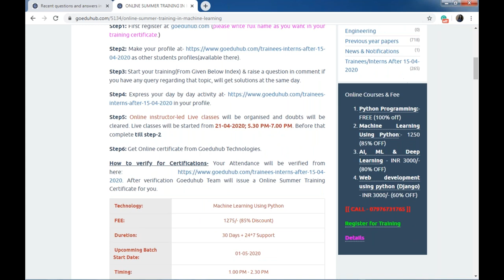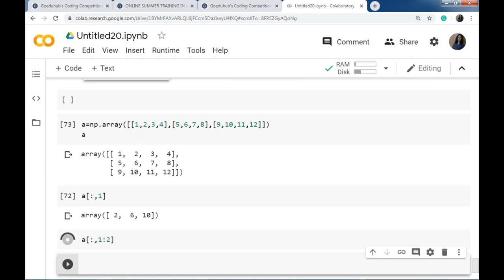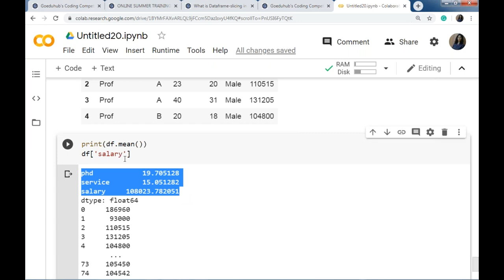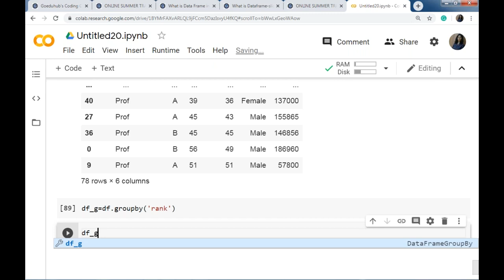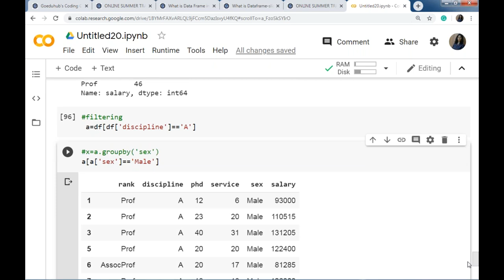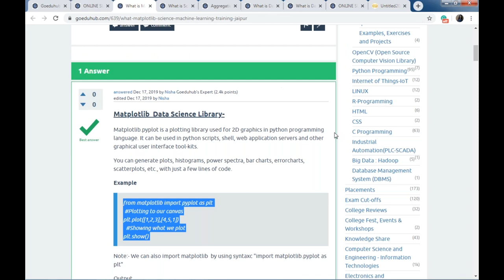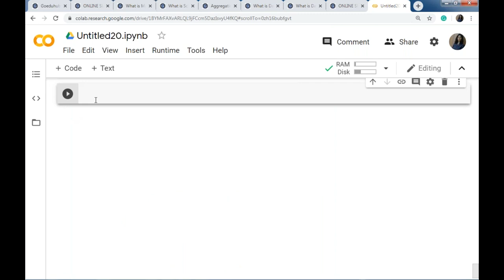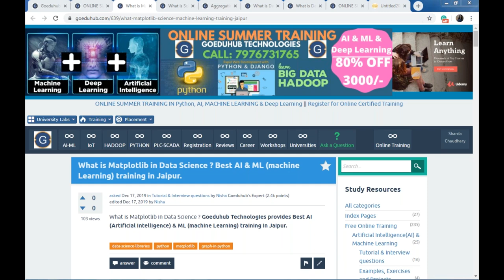Live instructor led online classes for summer training in Machine Learning Using Python 21 04 2020 5